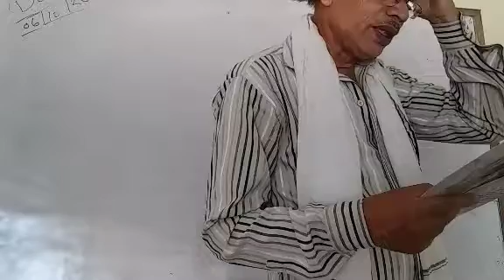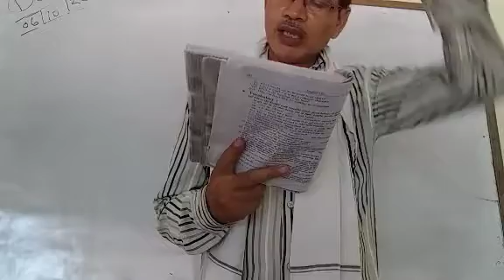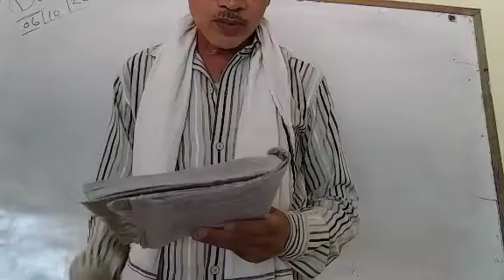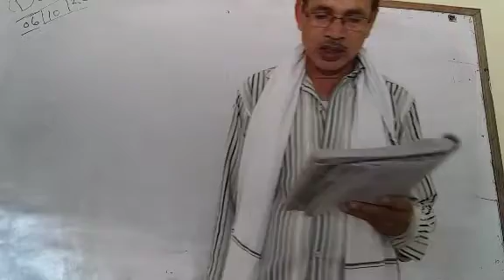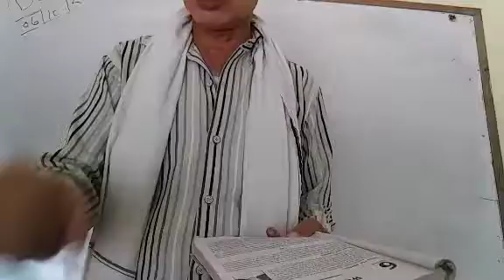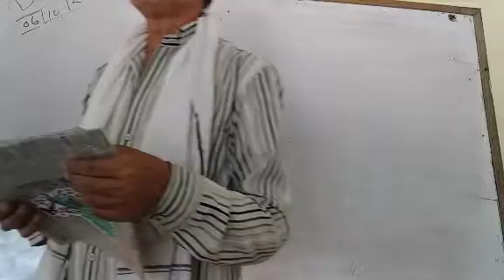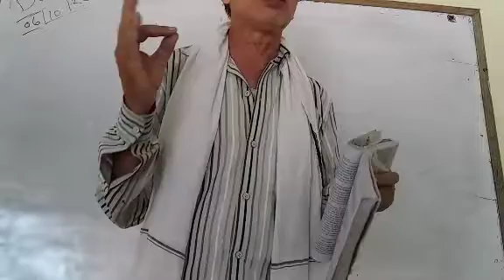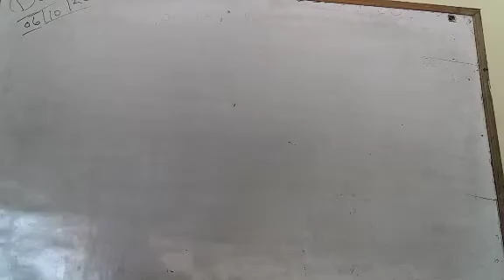Class 12th prose women education revision